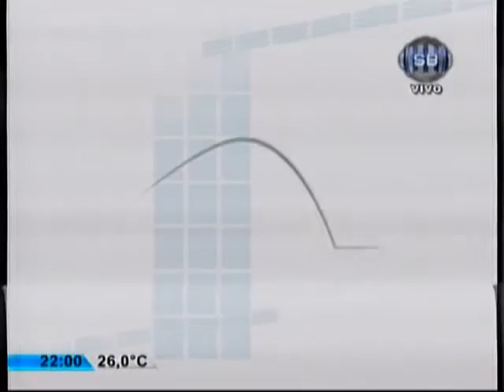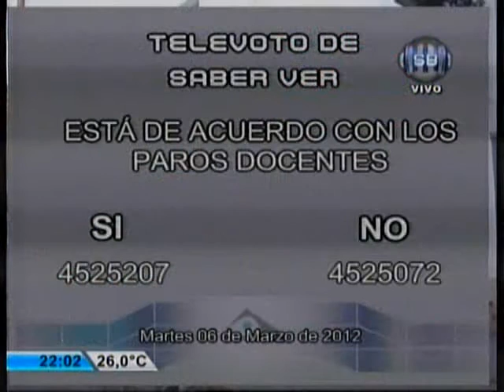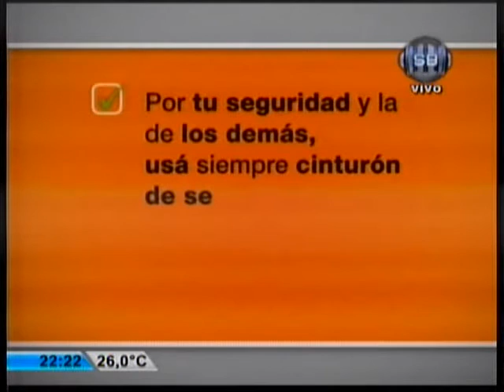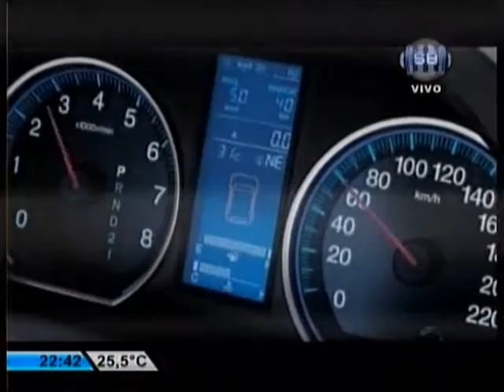Saber Ver (06/03/2012)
Programa Saber Ver (06/03/2012) Invitados: Intendente Gustavo Bevilacqua, Irma de la Cruz